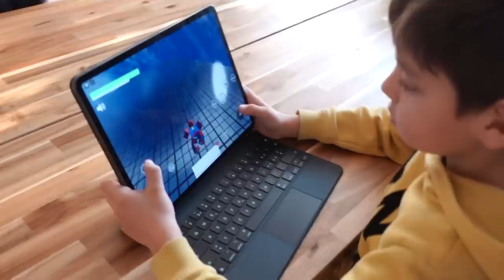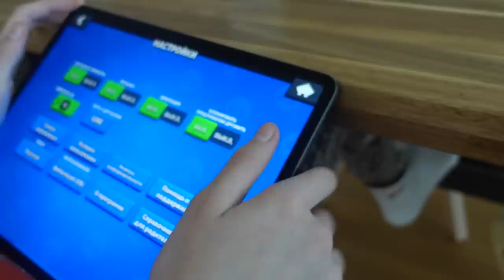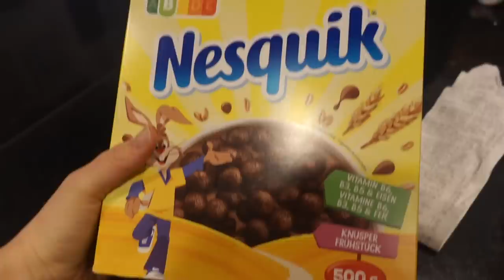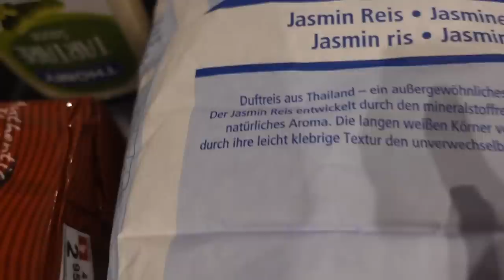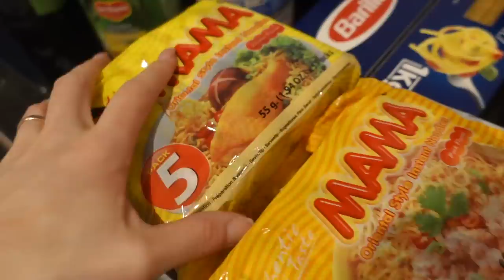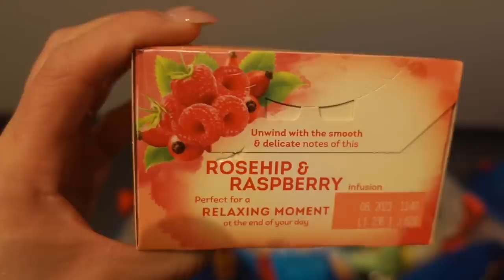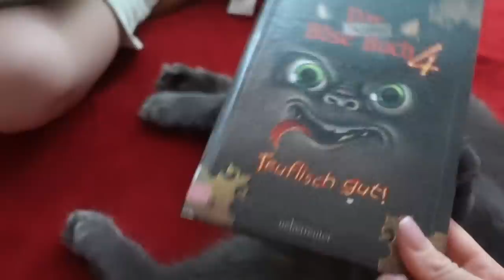ВЛОГ / 🥺ЧТО ПРОИСХОДИТ В НАШЕЙ СТРАНЕ / ГРЯДЕТ КРИЗИС 😱